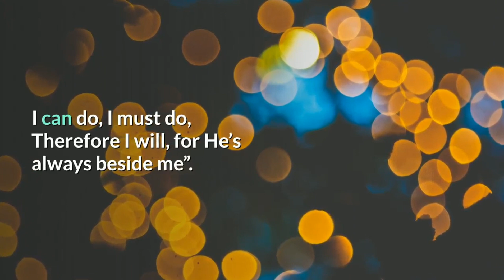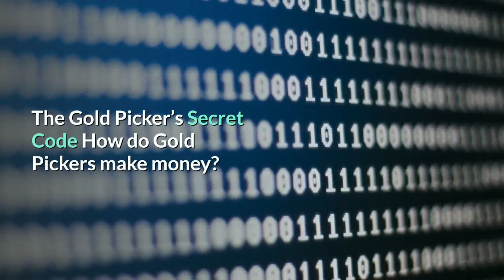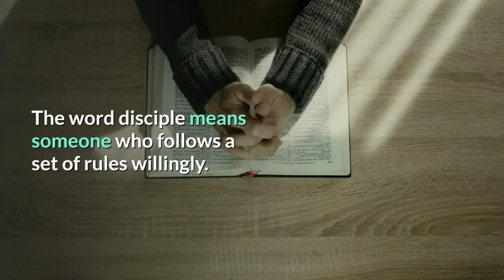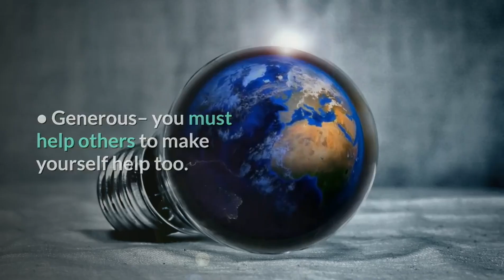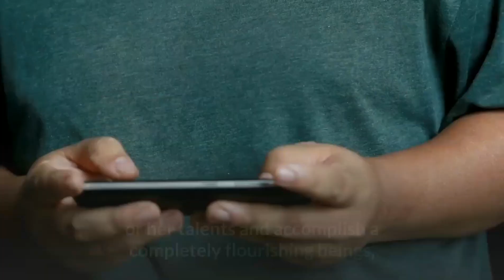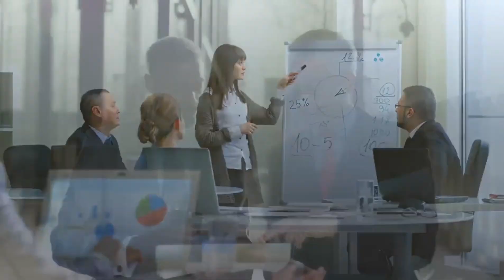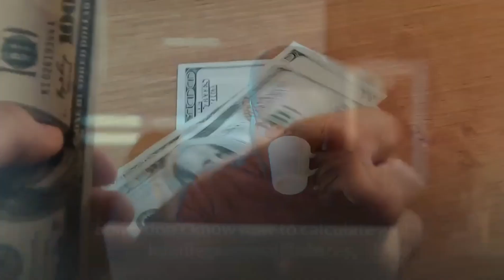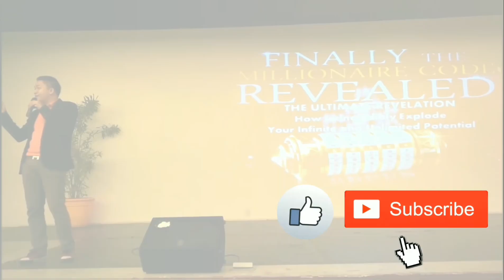How to Put Your Best Steps Forward to Success 2020 (Starting Your Blueprints)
I will help as many as I can thru these enlightening and informative videos. Info Leaks, Self-Help, Supernatural Things, Motivation, Inspiration, Spells, Miracles, Motivation, Working Program Reviews, Positive things or Problem-Solution Topics are majority of the subjects or themes of every video/vblogs you will see.

🤔Want to Ask Us a Question or any topic request? We can feature your topics here 🤔